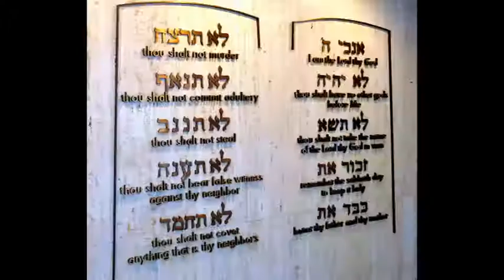Loop 32 second video